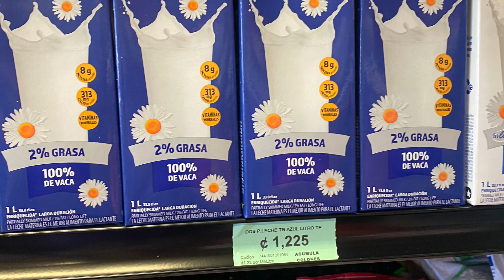“FIXIN” NOT COOKING